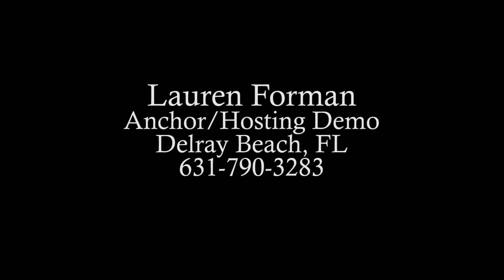Lauren Forman News Demo Reel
Lauren Forman Hosting, Writing, Production Reel